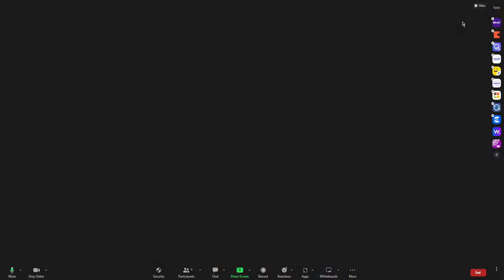Toyota Cheetahs in the Challenge Cup with Marko Janse van Rensburg | Indaba Conversation with Chris